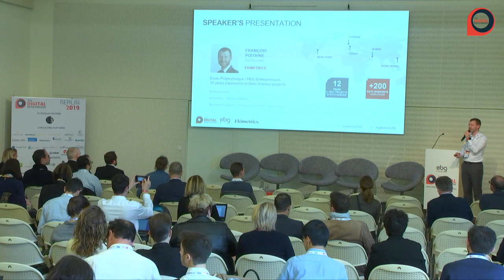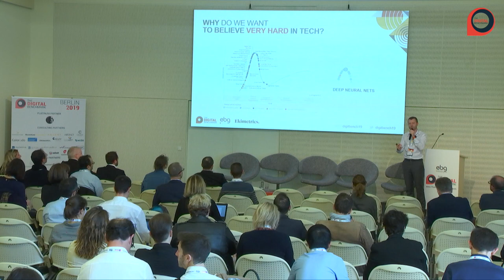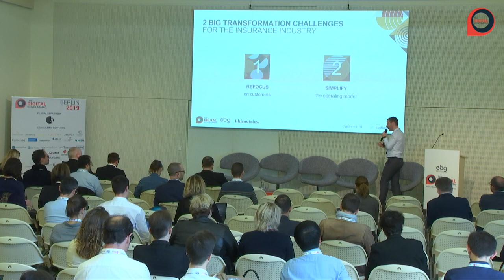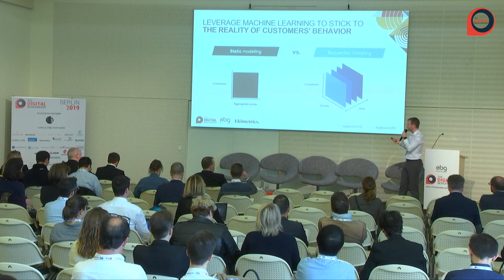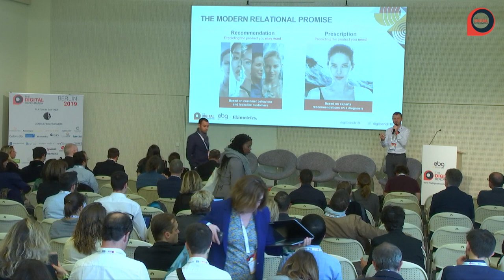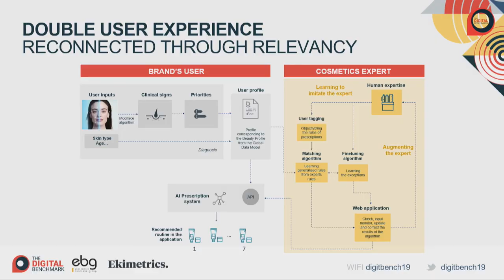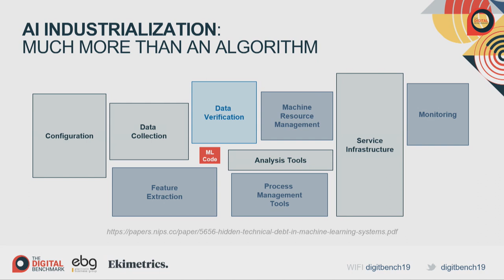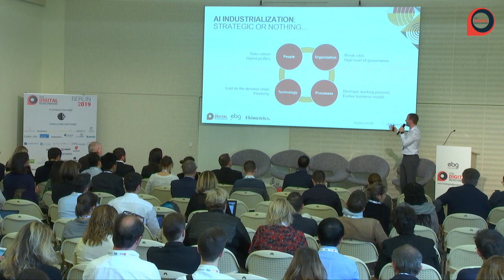Brands' relational promise boosted by Machine Learning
How a leader in the insurance sector has set up a dynamic customer satisfaction management program to serve several departments of the company?

We will have a look at a complex Data Science project that is also part of an ambitious business strategy to become more than just an insurance company but a service company dedicated to its customers.

Furthermore, we will decode the data-driven approach of the business line's advantage, which will also deliver best practices in terms of team adoption.
Ekimetrics - François Poitrine, Co-founder & General Manager

Data Marketing
Data Science
CRM
Marketing Automation
Conversion Rate Optimization
Adtech
Connected Commerce
Creation & Optimization (Website & Mobile App)